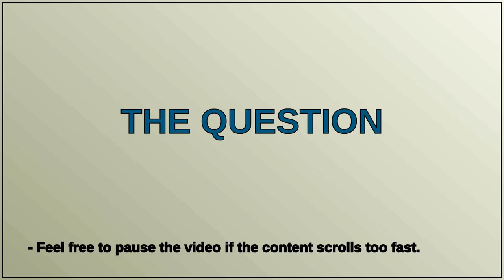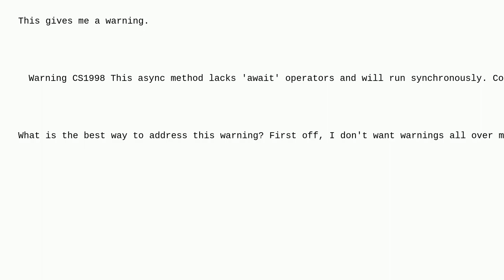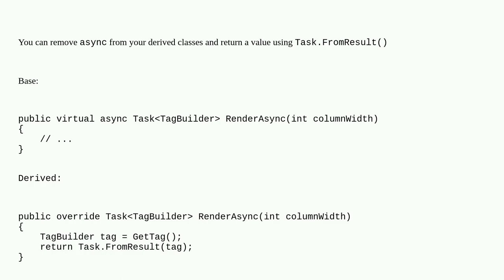Addressing 'This async method lacks 'await' operators' warning in overriding method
A special thanks goes out to the community

  .net c# async-await .net-core